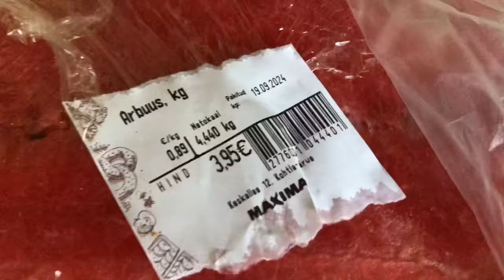10135. Эстония. Как мы живем!слюбовьюизэстонии